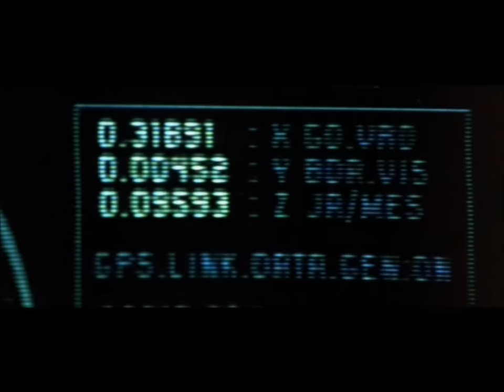The Rock - VX Rocket Launch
The scene from The Rock where the first missile is launched.